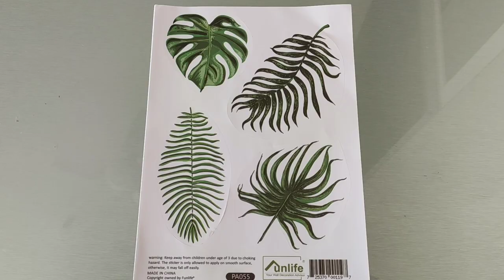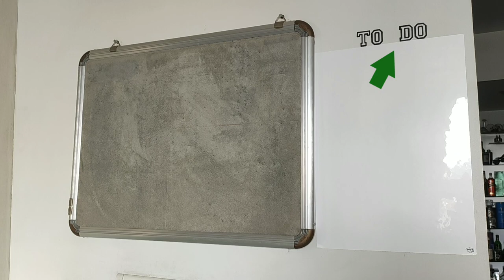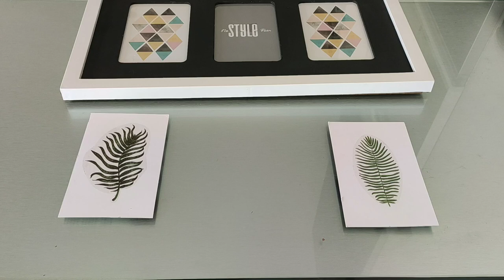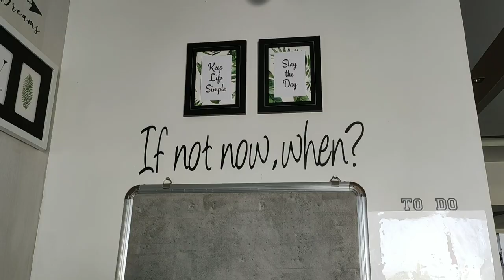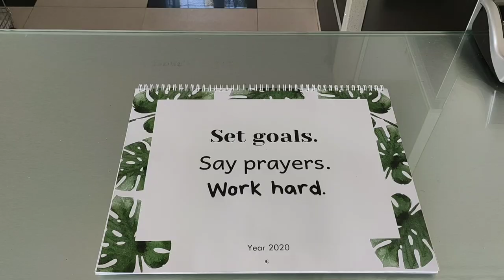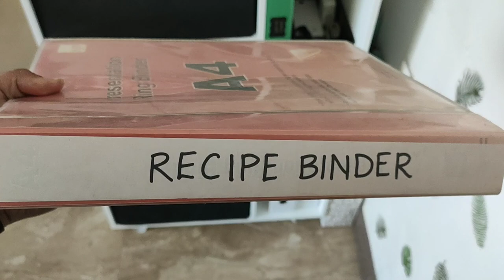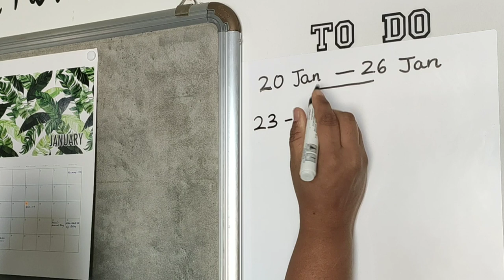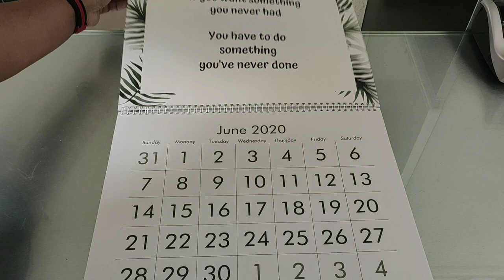Family Command Center | Tropical leaves theme | Home organization | SimplyPretty Creations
Hi
I'm Venus from SimplyPretty Creations. In this video I'm showing you how I have put together my family command center. I have gone for a tropical leaves theme here. I'll link below most of the items used in this project. Some were bought a long time ago and are not available now and some were not online purchases, so I don't have the link for them.
Also I would like to share an article on Family Command Center.

Product Links
Mail sorter
INDIAN DECOR White Wall Mount Steel File Holder Organizer Rack 3 Sectional Modular Design, Wider Than Letter Size 13 Inch, Multi-Purpose, Organize, Display Magazines, Sort Files and Folders

Tropical leaves sticker

Post-it Daily Planner Dry Erase whiteboard Film 11in x 15in (White)

Pinup board
Cosmic Solid Bulletin Board Light Grey (Notice Board)- 1.5 Feet x 2 Feet

Stationery caddy
Callas Metal Mesh Desk Organizer, Black LD 708-05

InstaNeat Cable Management Box Cum Charging Station

Command picture hanging strips

Command hook

Follow your dreams wall decal
Aliexpress Rs. 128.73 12%OFF | Follow Your Dreams with Arrow Inspirational Quote Wall Decal Vinyl Lettering Motivational Saying Sticker Creative Art Home Decor

If not now when decal
Aliexpress Rs. 32.37 31%OFF | WJWY If Not Now When Motivation Home Decor Bedroom Study Room Office Wall Sticker Wall Art Murals Decals

Black Picture frame 5*7 size

Magazine / File holder (white)
NT-STAR Magazine File Holder, White,Corrugated Board(Pack of 4)
This is currently unavailable on Amazon.
Anyways, this one wasn't that great a product.

ABOUT ME
Hi everyone!
I love to create beautifully designed decor items to adorn my home and I also like to upcycle things lying around in the house that have seen better days. Apart from this I like cooking, especially baking.

This is what I intend to share on my channel : DIY Craft projects, Home & Event Decor, Home Organization, DIY Wedding /Formal Event accessories, Recipes, Upcycle /Refashion projects.

In this channel you'll get to see a glimpse of my crazy DIY life!
I'll try and upload to my channel once a week.